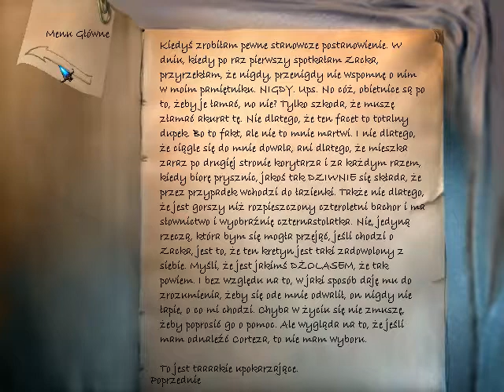Zagrajmy w: grę Najdłuższa Podróż- The Longest Journey Po Polsku (odc.1) Rozmowa z Fioną